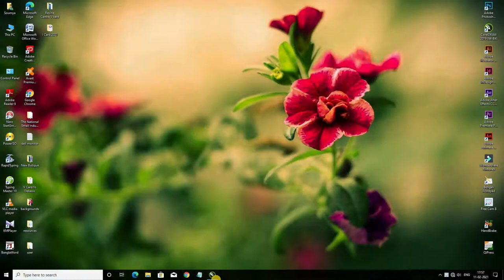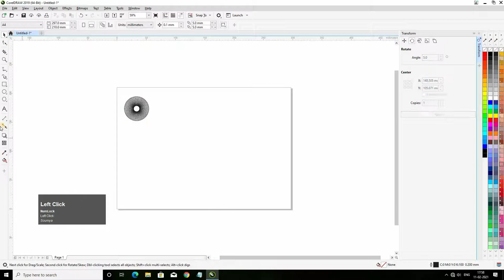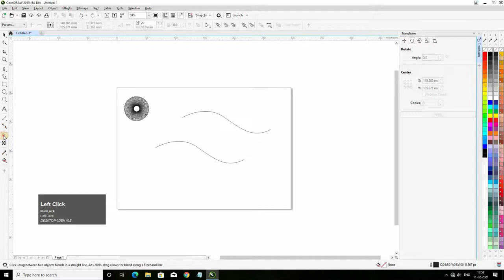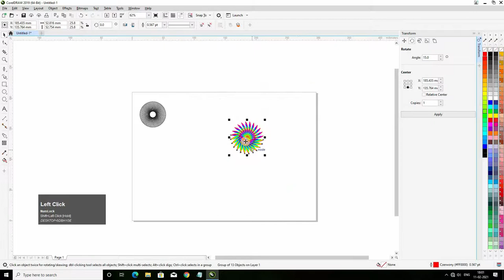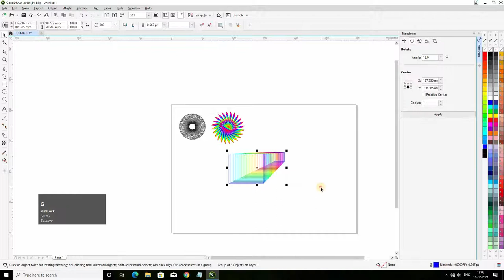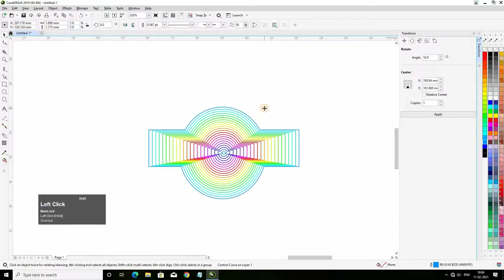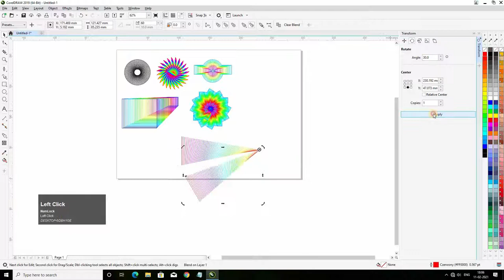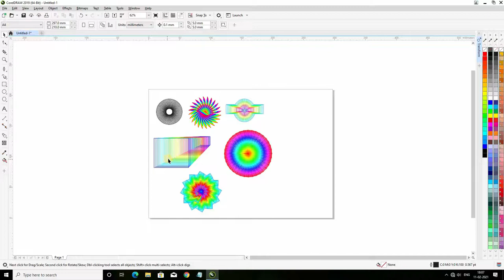How to Create Simple Guilloche Pattern in CorelDraw??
In this Video I am trying to show how to make a simple Guilloche pattern in Corel Draw Software. Guilloche is very attractive pattern.